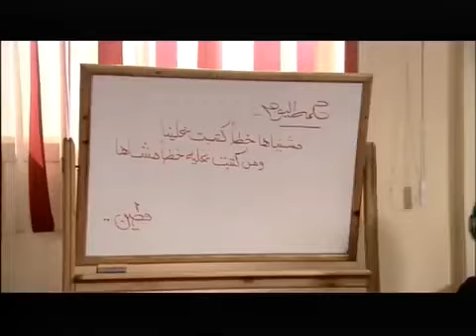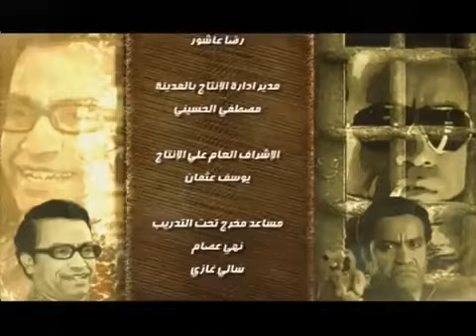ميشو يحط حجر الاساس للمهمة اكس يعني محدش هيخلصها غير ميشو الحاوي 😎